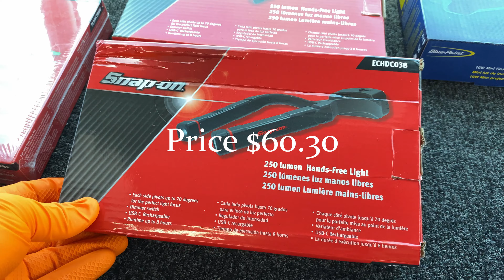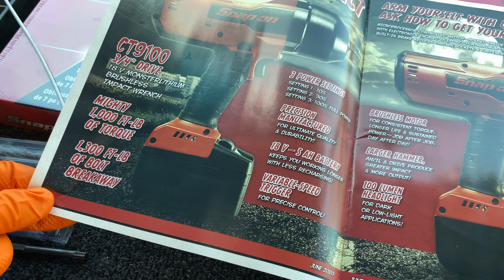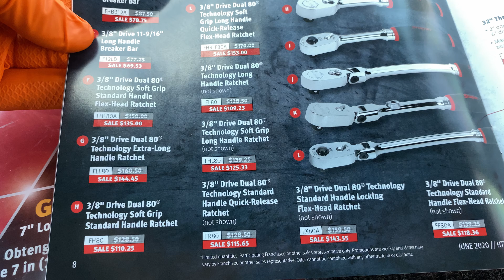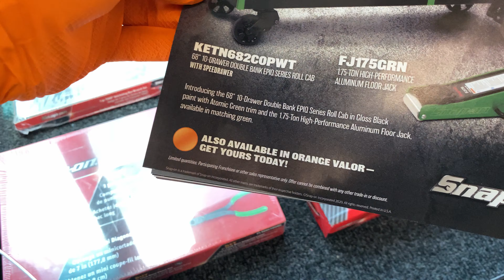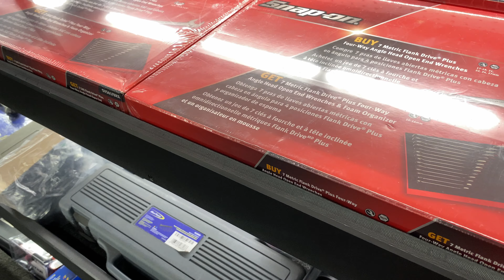Snap On Friday - 6/19/20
Let's take another tour of Sam's Truck. Sorry for such a short video. Lost some footage this week??